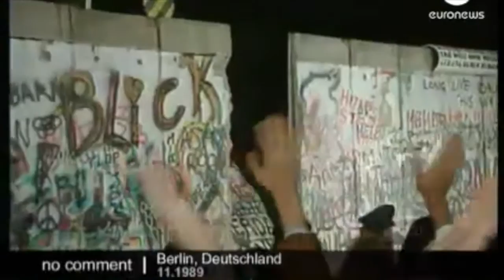Sound Wall - Florida Turnpike - St Andrews Country Club - Woodfield Country Club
Edmund Bogen is a licensed real estate agent with Douglas Elliman Real Estate